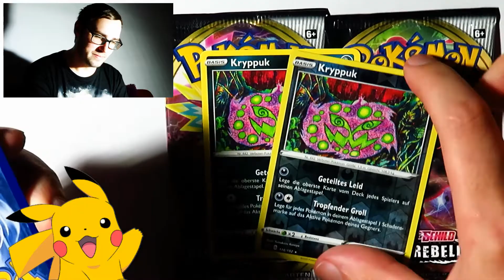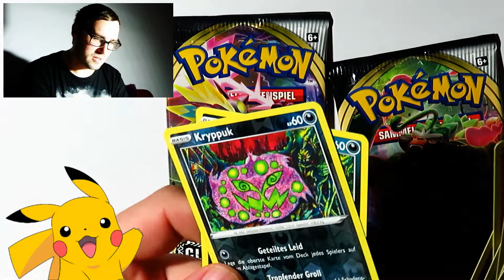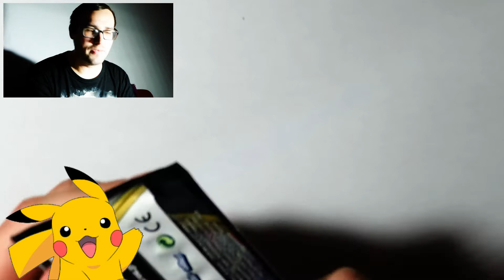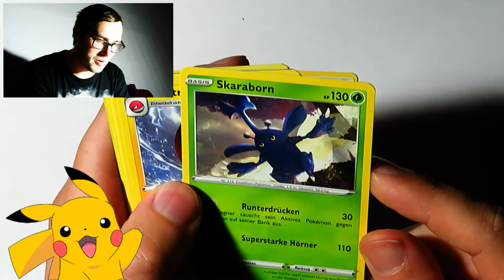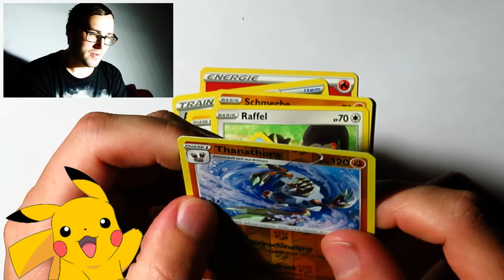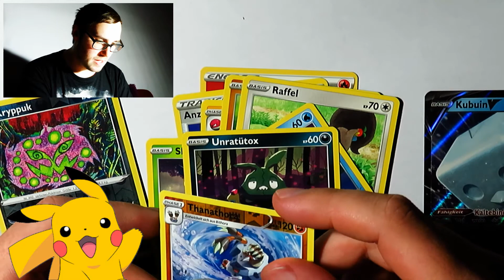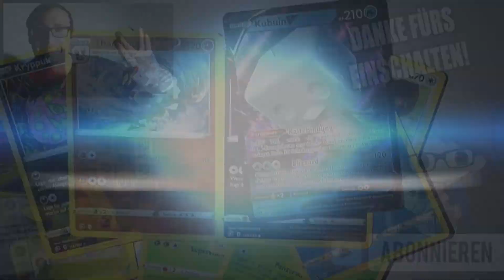[TCG OPENING] POKEMON: CLASH DER REBELLEN (German/Deutsch) MEIN ERSTER FAIL! 😵 [SPECIAL][HD+]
Mein Postfach:
17013 Neubrandenburg

WICHTIGER HINWEIS:
Wenn dir das Video gefällt, unterstütze den Entwickler
und kauf dir das Trading Card Game! 😊